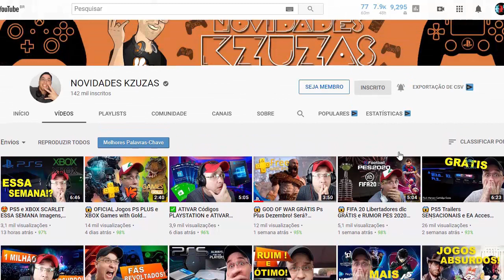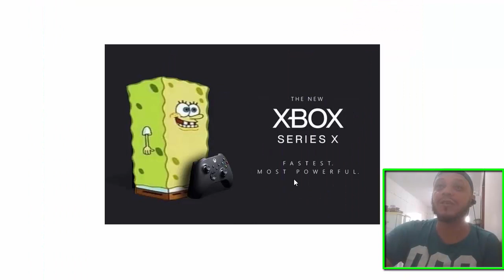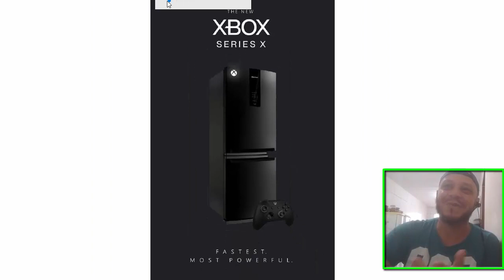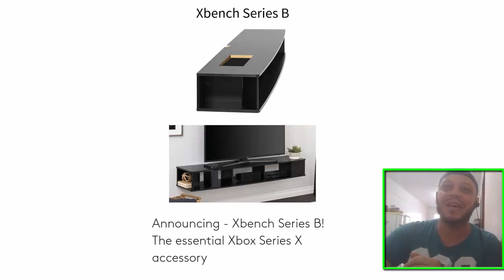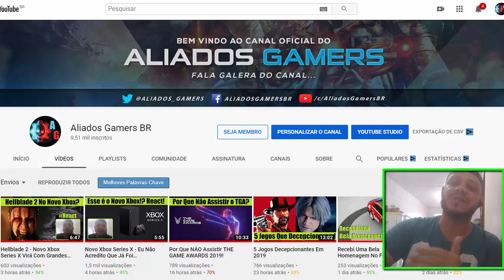Xbox Series X - Os Memes Mais Engraçados!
O Xbox Series X nem lançou e já virou meme na mão da galera, vamos rir um pouco sobre os memes mais engraçados zoando o novo xbox! Veja tudo aqui no canal Aliados Gamers BR!